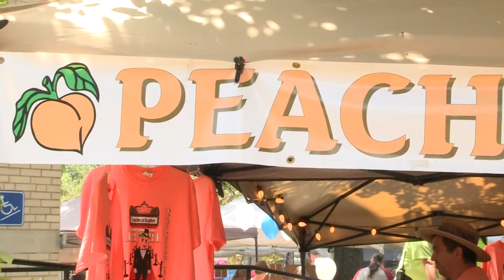80th annual Johnson County Peach Festival is coming up | 5NEWS Community Spotlight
Daren spoke with Millisa Woodard, Alex East and KC Carrell about the 80th annual Johnson County Peach Festival in Clarksville.